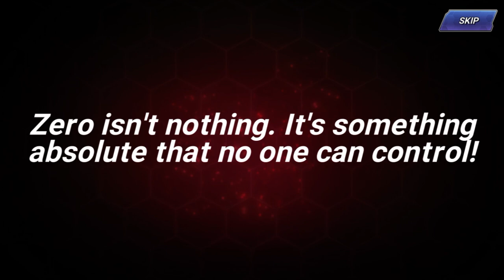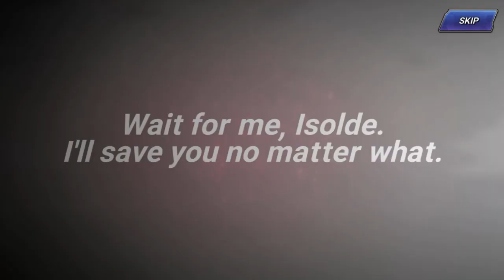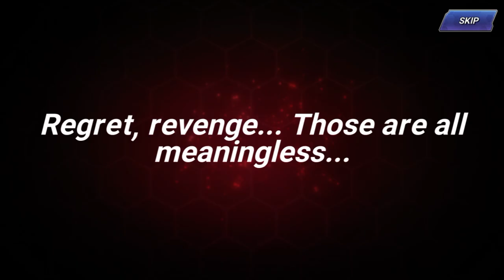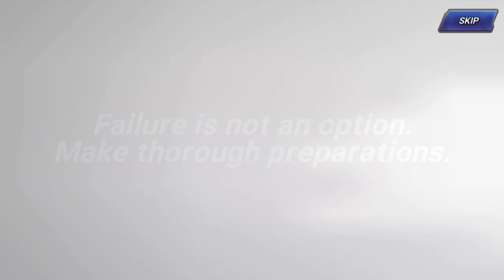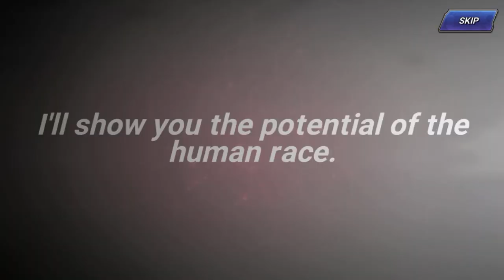KOF AllStars - 38050 gems pulling for Summer Night Mature